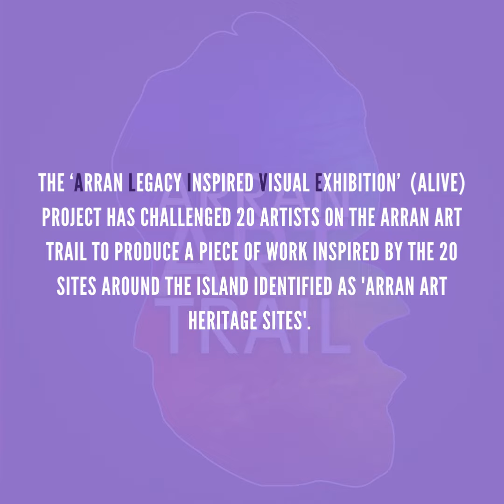ALIVE artists Facebook Video Vikki Macdonald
Introducing artist Vikki Macdonald who is responding to artist Dechni Wangmo, Holy Isle.
Vikki works in acrylics and spent 19 years teaching art and design in Durham before moving to Arran. She thought she had finished with teaching but missed it so she retrained on the island as a primary school teacher and LOVES it.
The art work of Dechi Wangmo has inspired Vikki to produce stone carvings with painted parts based on modern day views of the island. She has linked up with the seven primary schools on the island to get images as seen through children’s eyes. Some of these will be the inspirational starting point for the painted carvings.
We're excited to see what the primary pupils will produce and how they see Holy Isle.